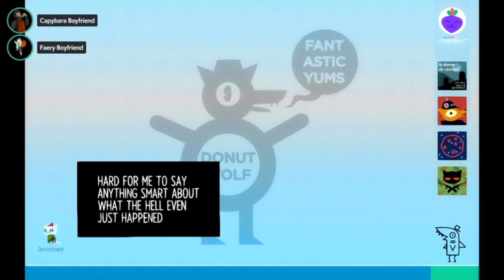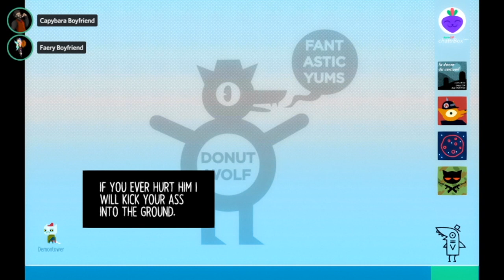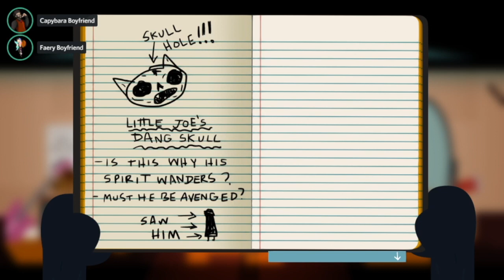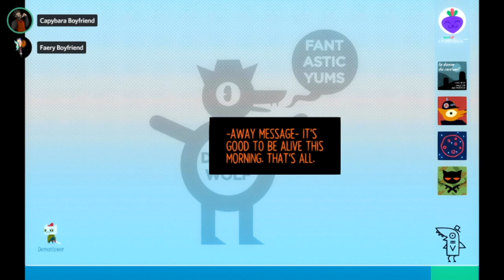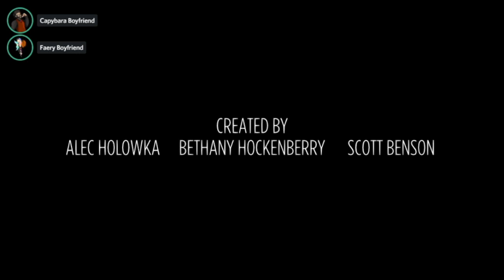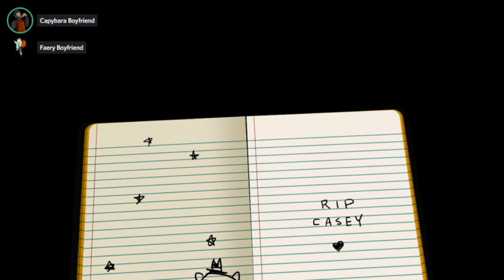(LBGT Plays) Night in the Woods - Part 12 A Sweet Little Way To End Things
Loneliest Boys Gaming Team (LBGT)